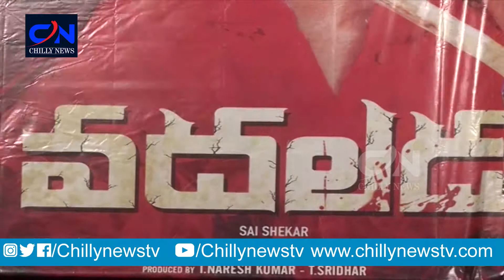Heroine Catherine Tresa Shocking Comments On Director | Vadaladu Movie | Chilly News